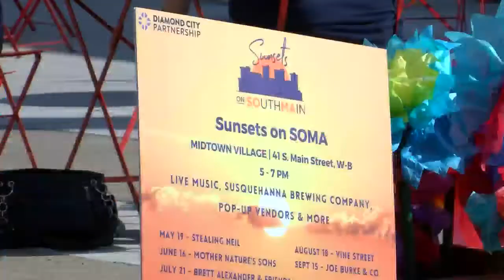Wikes-Barre Business Boost